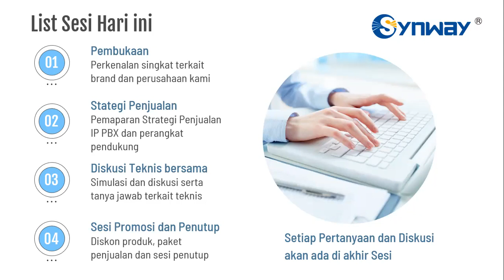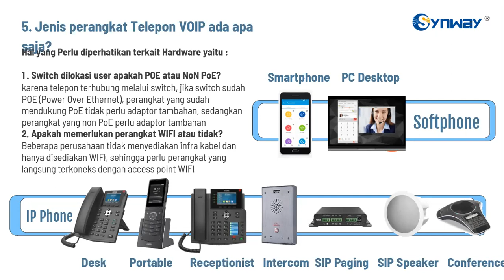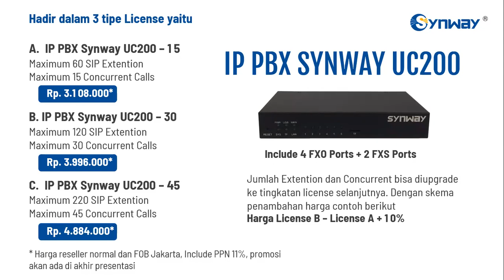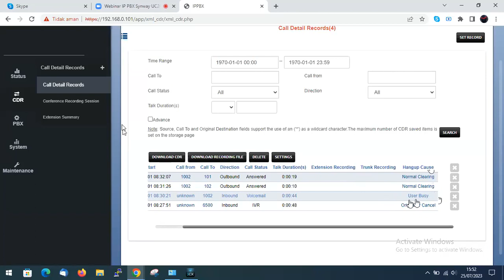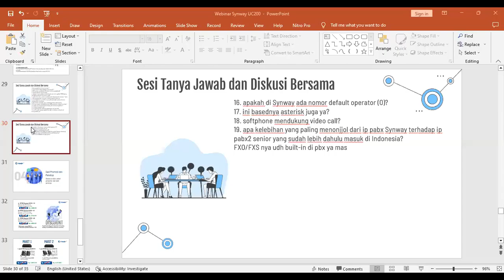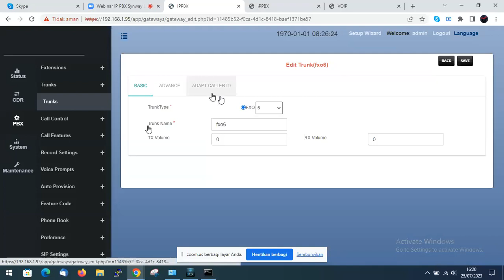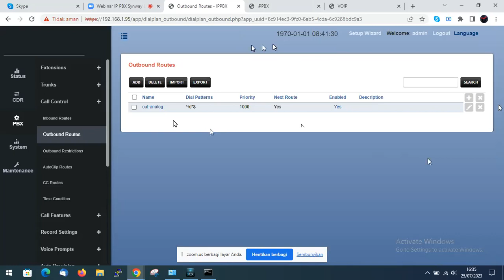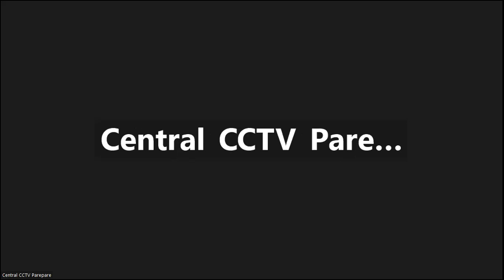Webinar Series : Sales & Teknis IP PBX Synway UC200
Bedah dan Diskusi Bersama Sales dan Teknis terkait IP PBX Synway UC200